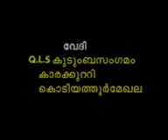പരലോകം ഖുര്‍ആനില്‍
കെ പി അബ്ദുറഹിമാന്‍ സുല്ലമി